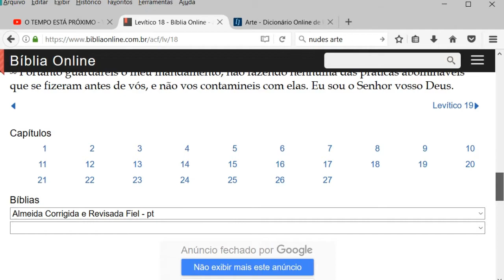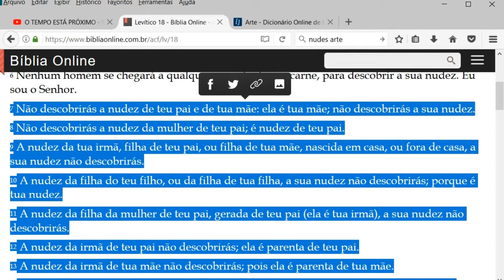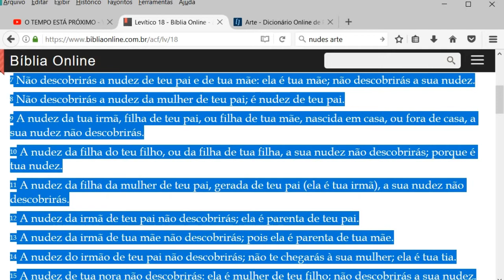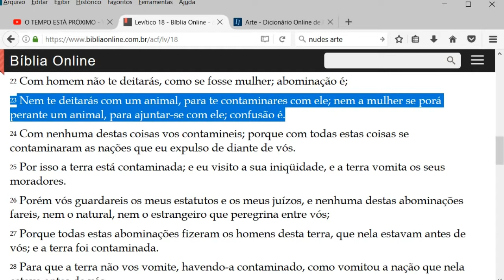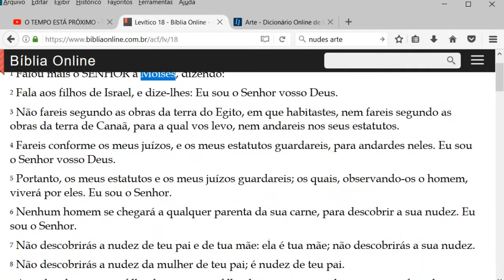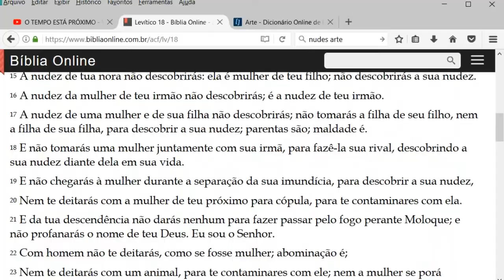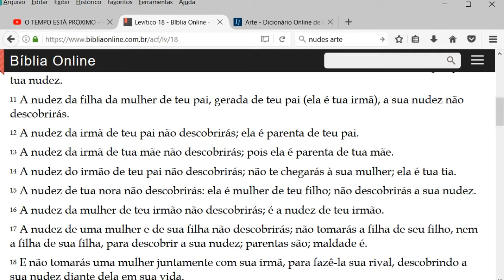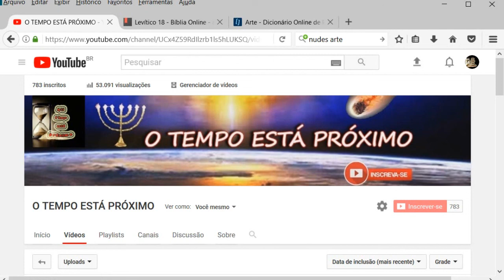Arte ou Pecado? Santander Cultural no RS e Arte em SP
Exposição Santander Cultural e Nudes como Arte Moderna
LEVÍTICO 18:7-17

Adm do canal: Anderson Amaral